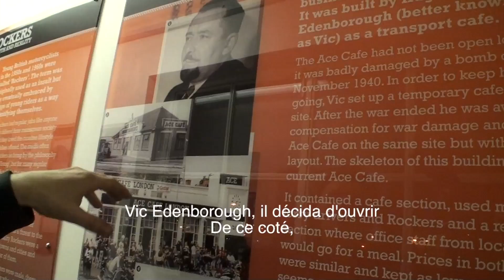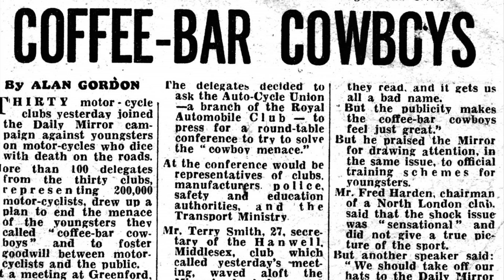"Ace Cafe" de Londres : légende, motos et Rock'n Roll !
Véritable institution Londonienne pour les motards, l'Ace Café est à la fois, un bar, une salle concert, un musée vivant... Et bien d'autres choses encore. Au pays de la moto, des Mods, des Rockers, l'Ace Café perpétue la tradition sans tomber dans la caricature. Si vous passez par Londres, allez donc y boire un coup, c'est tout près de Wembley Arena, sur la North Circular Road. Ambiance "Bikes et Rock'n Roll" assurée !

Reportage complet à retrouver dans le Dossier de Motomag N°5 "Spécial Motos Anglaises" !"

Et un petit avant-goût du reportage sur notre